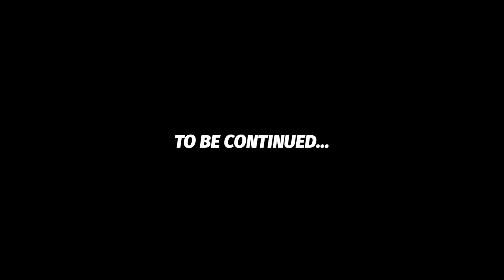PANDORA HAUL UN TUFFO NEL BLU |PER CELEBRARE LO SPLENDORE DEL MARE E DELLA STAGIONE ESTIVA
Un'idea per il Bracciale Pandora,
Estate , Mare 🌊
Io non porto mai in estate il bracciale pieno, per non pessantire la mano .